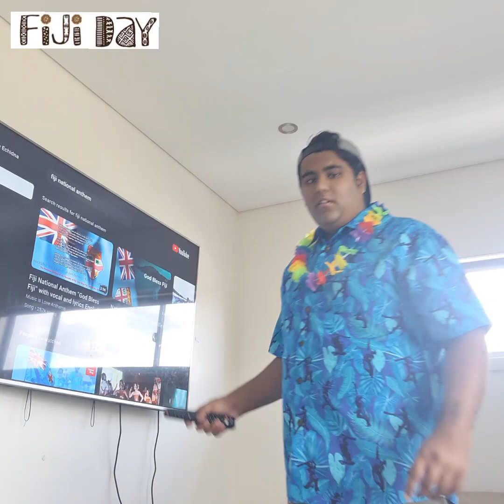Fiji Day (2023) vlog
I was at my home on Fiji Day. It has been 53 independent years for Fiji. I have sang the National anthem for Fiji, saying a speech of Fiji, done a couple of Fiji dancing and playing the Fiji drum. It would love to give a special thanks for my dad and his family from Fiji for showing me and my brothers about Fiji and what they do traditionally and what they did in the previous times. Fijis independent has started since October 10th, 1970. Thank you all for watching, don't forget to subscribe, like, comment down below, turn on the post notifications, share the video with your friends and wish everyone a wonderful happy Fiji day.